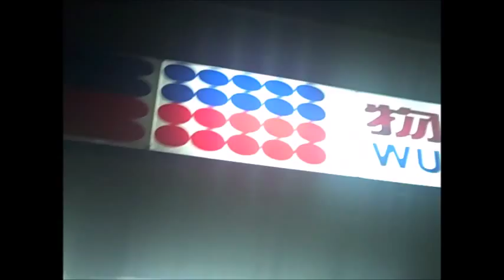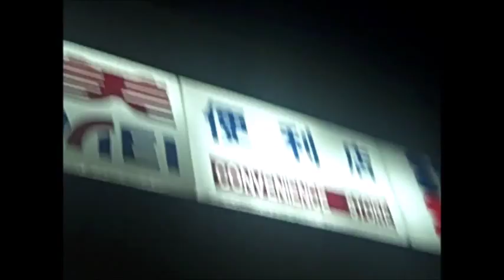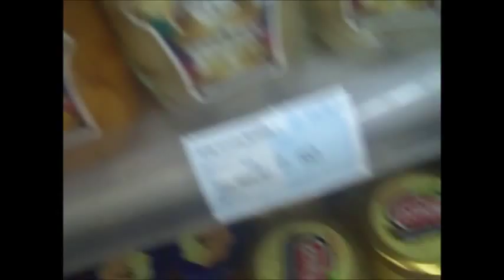Trip to China Part 4: Night Trip to Convienence Store